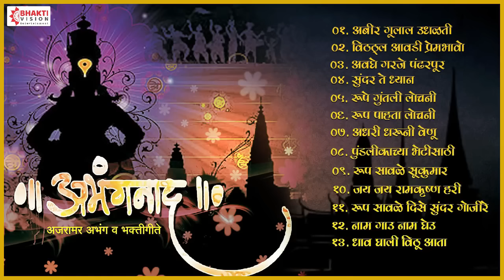Top 13 अभंगनाद | Abhir Gulal Udhalit Rang | अभिर गुलाल उधळीत रंग | नाथा घरी नाचे माझा सखा पांडुरंग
Song - अभंगनाद | अजरामर Top 13 अभंग व भक्तिगीते | Abhang naad
Marathi Bhaktigeete | Marathi Songs | अवघे गरजे पंढरपूर
Singers- Mahesh Hiremath, Bua Chandrakant kadam, Laxman Gurav,Pramod Haryaan,Bhagwan Lokare, Shridhar Mundgekar, Mahesh, Kashiram Parab, Santosh Shirsekar, Parshuram Panchal, Ramdas Kasale, Diptesh Mistri, Santosh Redkar,Etc
Label - Ahuja Music

Songs -
00:01  1. अबिर गुलाल उधळती
03:30  2. विठ्ठल आवडी प्रेमभावो
08:09  3. अवघे गरजे पंढरपूर
11:25  4. सुंदर ते ध्यान
16:51  5.रुपे गुंतली लोचनी
24:53  6.रूप पाहता लोचनी
30:20  7.अधरी धरुनी वेणू
37:55  8.पुंडलिकाच्या भेटीसाठी
42:13  9.रूप सावळे सुकुमार
49:33 10.जय जय रामकृष्ण हरी
54:22  11.रूप सावळे दिसे सुंदर गोजिरे
58:50  12.नाम गाउ नाम  घेऊ
1:03:30 13.धाव घाली विठू आता

अबीर गुलाल उधळीत रंग
नाथा घरी नाचे माझा सखा पांडुरंग ॥धृ.॥

उंबरठ्यासी कैसे शिवू आम्ही जाती हीन ।
रूप तुझे कैसे पाहू त्यात आम्ही लीन ।
पायरीशी होऊ दंग गावूनी अभंग ॥१॥

वाळवंटी गावू आम्ही वाळवंटी नाचू ।
चंद्रभातेच्या पाण्याने अंग अंग न्हाऊ ।
विठ्ठलाचे नाम घेऊ होऊनी नि:संग ॥२॥

आषाढी कार्तिकी भक्तजन येती ।
पंढरीच्या वाळवंटी संत गोळा होती ।
चोखा म्हणे नाम घेता भक्त होती दंग ॥३॥